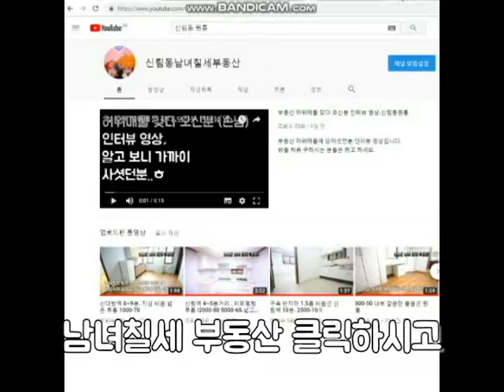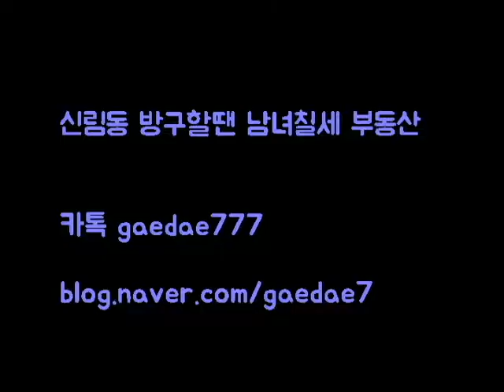신림역원룸 초역세권 풀옵 지상 원룸 1000-40